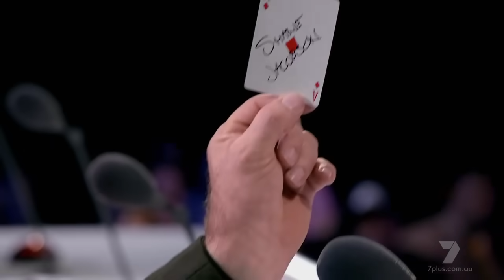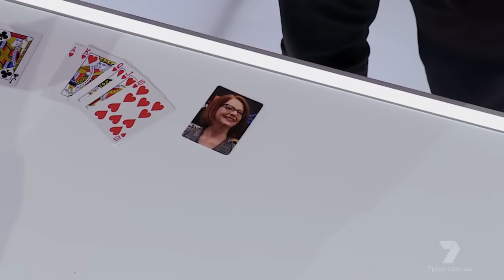Magic Mike - Australia's Got Talent 2022 - My 100% FULL Audition! UNSEEN JUDGES COMMENTS!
Firstly thanks for your kind comments, I read all of them!

Timestamps:
0:00 Intro
1:37 Performance
8:05 Judges Deliberation

In 2022 I appeared on Australia's Got Talent to share an important story to the world. I've since received thousands of emails, private messages, voice messages and even letters in the mail, or people sharing their stories, and offering thanks for helping them feel ok, and helping them start a conversation with their friends and family.